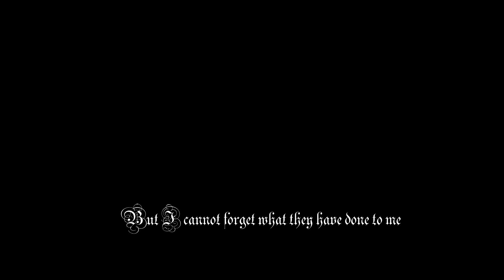Xandria - The Undiscovered Land (with lyrics)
Song taken from Xandria's sixth studio album Sacrificium featuring clips from the movie Maleficent.